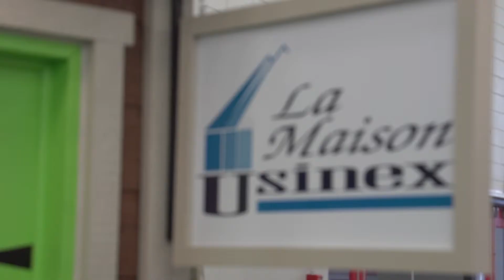MomentHom Maison Usinex